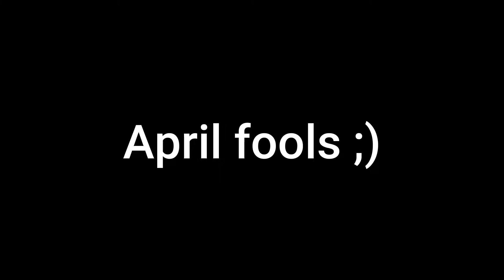The new AaronTMG